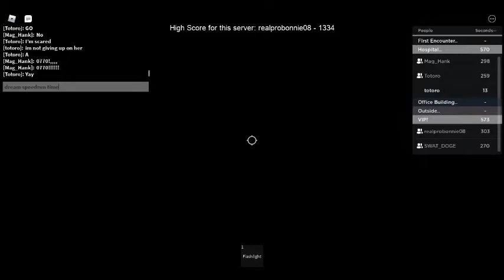PARANORMAL ACTIVITY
ft. @Peanootnut  and @supersean0837
greg and abby idk their Yt account, And abby doesnt have one